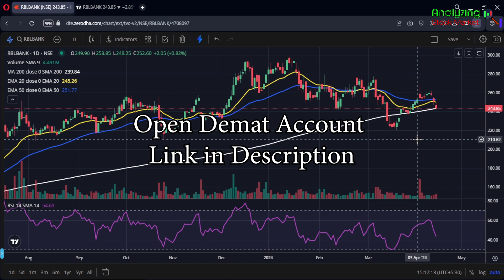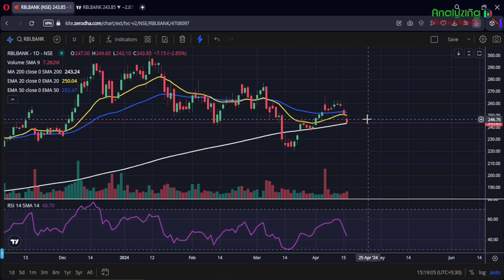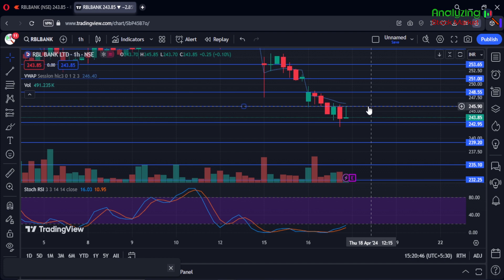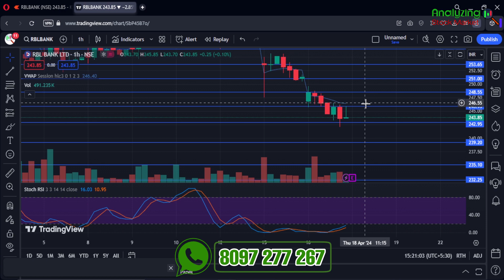RBL Bank target 18 April 2024 | RBL Bank Share News | Stock Analysis | Nifty today